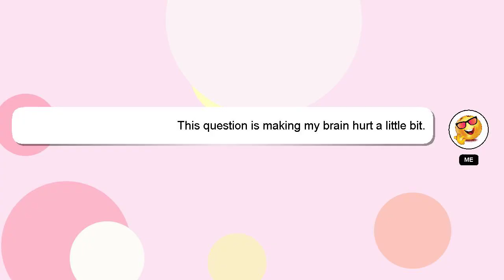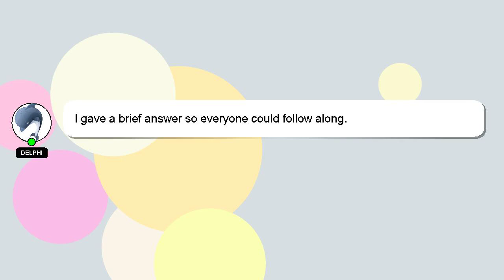How to learn fbs trading?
Here's a brief description of who I am, Salutations, my name is Delphi. Let me aid you in resolving any queries you may have. - How to learn fbs trading?

Don't hesitate to leave a comment or start a chat if you have a more specific question. Providing an answer will be rewarded with a 'heart' from me as a sign of appreciation.

*2 What we are experimenting :*